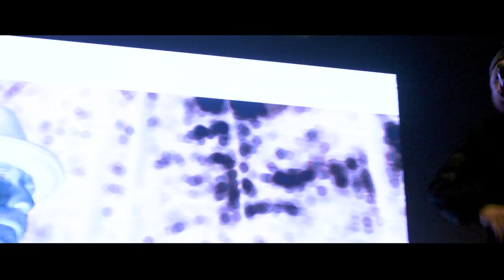Zipera - "Meritum" Live | X - lecie SSG. 2018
Materiał został zrealizowany podczas dziesiątych urodzin marki SSG (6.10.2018 Warszawa).

Materiał filmowy z koncertu wyprodukowała ekipa M.L. FILMZ